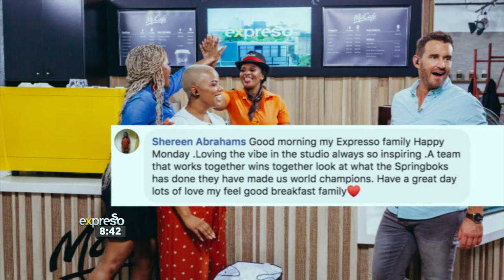Relationship Advice: Team Building & Office Culture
Relationship expert and TEDx speaker, Paula Quinsee, joins Expresso to discuss how to cultivate a healthy office culture and strong team.